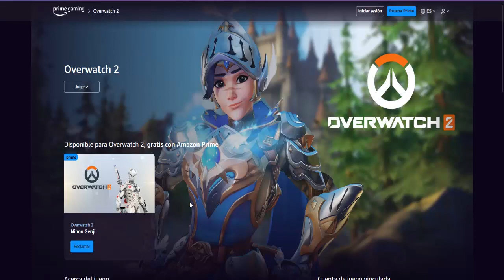RECLAMA TU SKIN GENJI NIHON GRATIS I AMAZON PRIME I OVERWATCH 2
MI SETUP